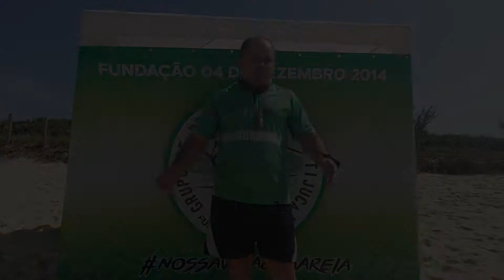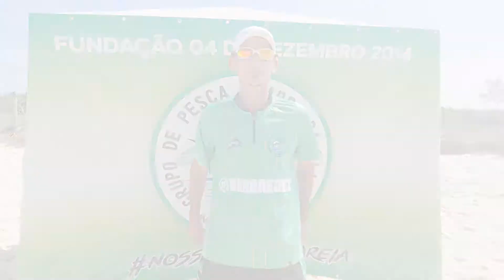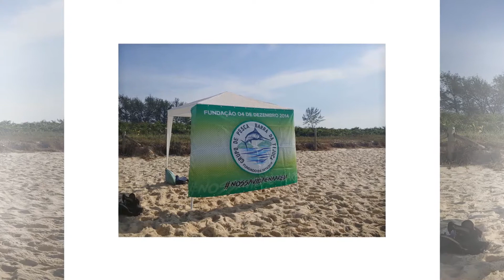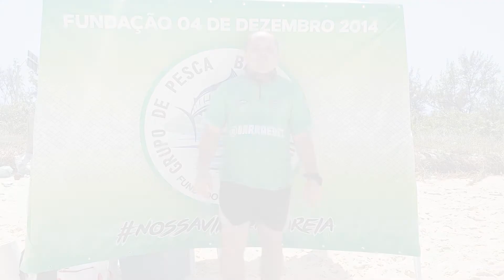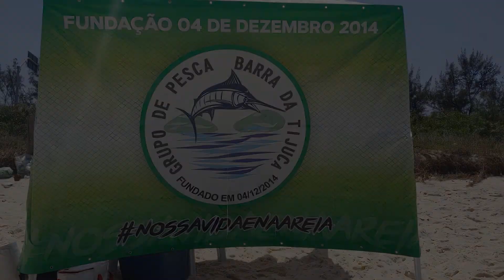GRUPO DE PESCA BARRAÉDEZ, PARA TODOS QUE GOSTÃO DE UMA BOA PESCA DE PRAIA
Nesse vídeo mostramos um pouco na nossa vida na areia.
Para quem gosta e quer aprender tudo sobre pesca de praia.
Muitas dicas, boa conversa, muito peixe na linha e amizade.